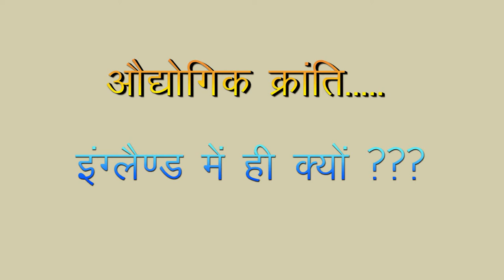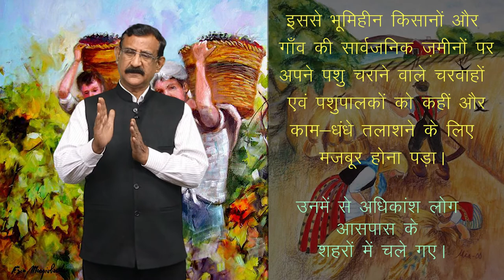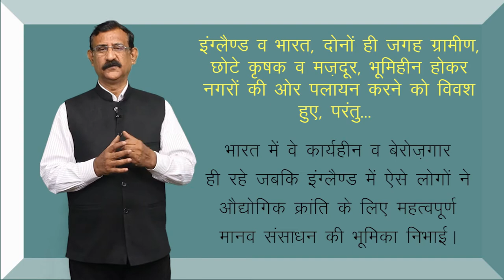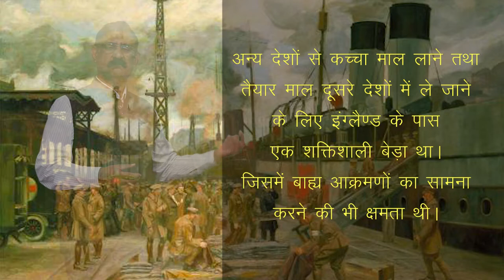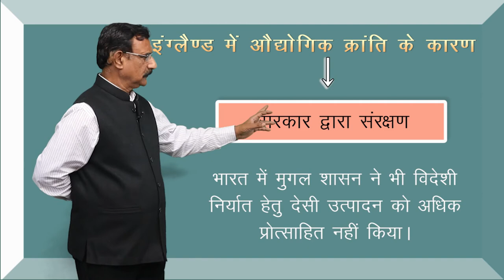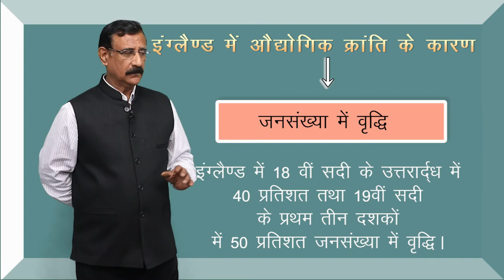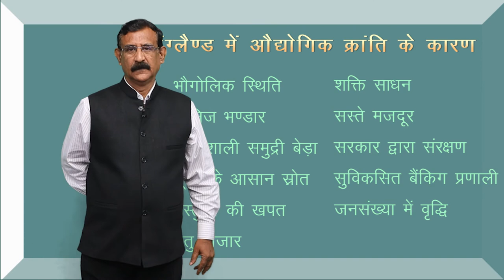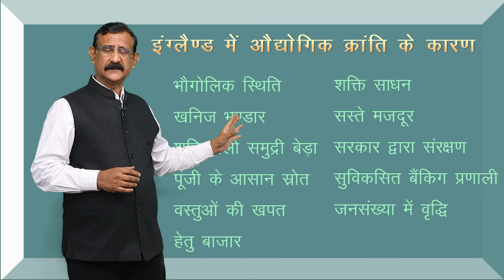CLASS 11th HISTORY | CHAPTER - INDUSTRIAL REVOLUTION | औद्योगिक क्रांति